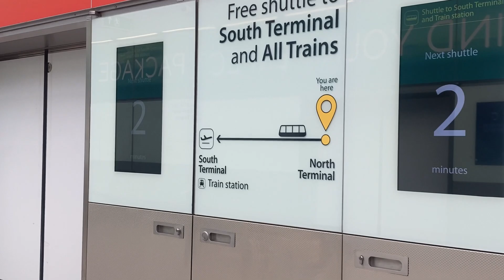Travel with me to LONDON 😍| Prep & Pack EasyJet-Friendly Cabin Bag | Baggage Nightmare Storytime 😰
Hi everyone! Welcome to the first vlog of the London series. Come prep & pack with me for the trip and travel with me from Isle of Man to London ❤️

This was my first time doing vlogs, I hope you like them ☺️